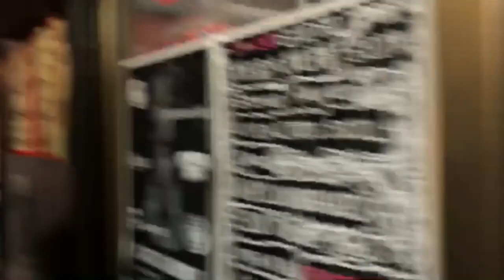本当にうまい西成のホルモン屋はここ！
美味いホルモン（なかちゃん）をおすすめしようと’訪れた西成も、やはりここは西成！　いきなり殴りかかられる！そんなアクシデントを撮影するユーチューバーが多数出現！そんな中で気の合うユーチューバーと出会い撮影！
ほろ酔いで中ちゃんにたどりつくが…

Instagram 【ERA toshihiko】
facebook 【恵良 敏彦】